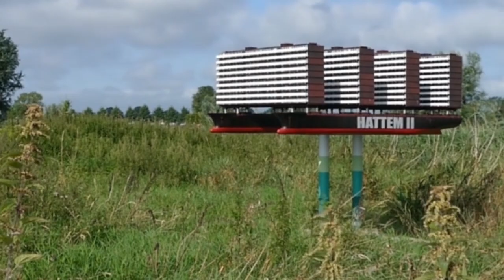IJsselbiennale 2021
De IJssel is de mooiste rivier van Nederland.
Iedere twee jaar wordt tussen Doesburg en Kampen de IJsselbiënnale gehouden.
In een 120 kilometer lang lint plaatsen kunstenaars hun monumentale kunstwerken in de IJsselvallei.
In 2021 was het thema "Tij, tijd en tijdelijkheid".

{nr. 130}